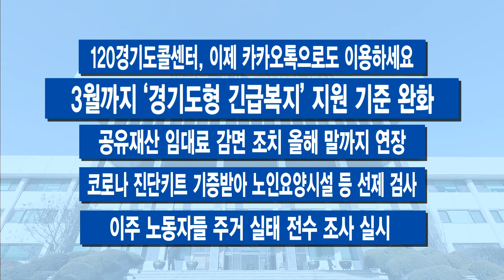1월 첫째 주 주간브리핑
1월 첫째 주입니다.

[자막]1. 이재명, “여기 오면 먹거리 그냥 다 드리세요”
신축년 새해, 이재명 경기도지사는 첫날 현장 행보로 어디를 택했을까요? 코로나19 때문에 생계 위기에 처한 도민들을 위한 경기도의 맞춤 정책이 시작됐는데, 그 현장으로 갔습니다. 그러면서 ‘여기 오면 먹거리나 생필품을 그냥 다 드리라’고 했습니다. 경기도는 배고프고, 끼니 해결이 어려운 사람들 누구나 먹거리를 가져갈 수 있는 ‘경기 먹거리 그냥드림 코너’사업을 내놨습니다. 광명과 성남, 평택 소재 푸드마켓에 먼저 문을 열었고, 이곳에 가면 원하는 식료품을 가져다 먹을 수 있게 했습니다. 경기도의 조건 없이 주는 이 실험적인 정책에, 이번 한주 큰 관심이 쏠렸습니다.

[자막]2. 종부세 피한 주택임대사업자…특혜 제동
6억이 넘는 임대주택을 19채나 보유하고, 주택들 공시가격만 무려 148억. 그런데 종합부동산세는 한 푼도 내지 않았다면, 이게 맞는 걸까요? 이재명 지사가 현행 제도에 문제가 있고, 이런 실제 사례는 특혜라며 개선을 위해 제동을 걸었습니다. 주택임대사업자의 종부세 특혜를 폐지해야 한다는 게 핵심이고요. 경기도는 ‘종부세법 시행령 개정 건의안’을 기획재정부에 건의한 상태입니다. 이재명 지사가 목소리를 높이고 있습니다.

[자막]3. “업무 취득 정보로 주식·부동산 안 돼”
공무원들의 투기행위에도 고삐를 바짝 죄고 있습니다. 경기도는 택지 개발 등을 담당한 공무원이 정보를 활용해 주식이나 부동산에 투자하거나 타인에게 정보를 제공할 수 없도록 기준을 마련해 규정화했습니다. 업무상 취득한 정보를 활용해 투자하는 것을 못하게 막는 겁니다.

[자막]4. 16년 만에 경기도 대표상징물 바뀐다
‘세계 속의 경기도’를 대신할 경기도의 새로운 대표상징물이 나왔습니다. ‘경기도’ 이름의 한글 초성 ㄱ,ㄱ,ㄷ을 상징적으로 표현했습니다. 영어 슬로건도 선보였는데요. ‘GO Great, Gyeonggi’입니다. 경기도는 이를 공개하며, 최대 지방정부로서의 변화된 도의 위상과 미래비전을 반영하기 위해 개발하게 됐다고 설명했습니다. 16년 만에 바뀌게 되는 겁니다.

[자막]5. 경기도, 전국 첫 ‘비정규직 공정수당’
경기도청과 경기도 산하 공공기관의 비정규직 근무자들에게 ‘공정수당’을 지급합니다. 고용이 불안하면 수당을 더 준다는 개념입니다. 비정규직인 기간제 노동자에게 근무기간 등 고용 불안정성에 비례한 ‘보상수당’을 지급하는 것이 골자인데요. 기본급의 최소 5%에서 최대 10%까지 차등 지급하는 방침을 정했습니다.

-이재명 신년사 “경제적 기본권 확대로 미래 대비하겠다”
-이재명, ‘확장재정정책, 재난지원금 지역화폐 보편지원’ 촉구
-“확산세 꺾을 골든타임”…밀접 접촉 최소화 당부
-올해 ‘어디서나 30분 이내 도착’ 산불진화헬기 100억 투입
-경기도, AI 방지 위해 산란계 농가 171곳 긴급방역 시행
-120경기도콜센터, 이제 카카오톡으로도 이용하세요
-3월까지 ‘경기도형 긴급복지’ 지원 기준 완화
-공유재산 임대료 감면 조치 올해 말까지 연장
-코로나 진단키트 기증받아 노인요양시설 등 선제 검사
-이주 노동자들 주거 실태 전수 조사 실시